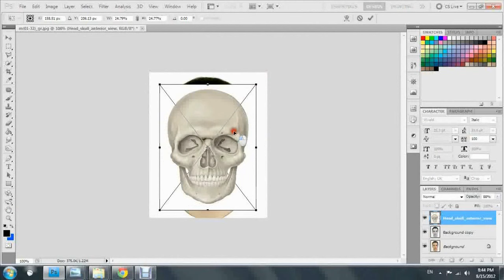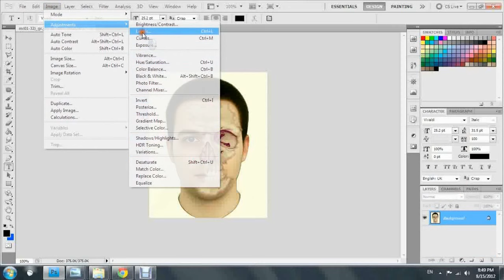Photoshop DO Skull face